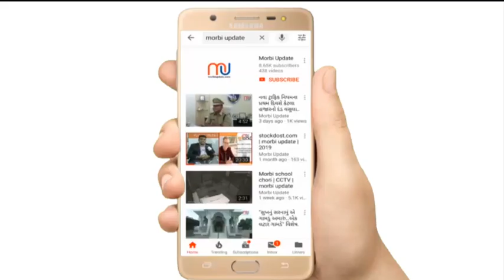BJP VS BJP | Jitu Somani | Mohan Kundariya | RaviBarasara | MorbiUpdate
વાંકાનેર ભાજપના અગ્રણી જીતુભાઇ સોમાણી દ્વારા સાંસદ મોહનભાઇ કુંડારીયા સામે ગંભીર આક્ષેપ જુઓ મોરબી અપડેટ વિડિઓ ન્યુઝ..